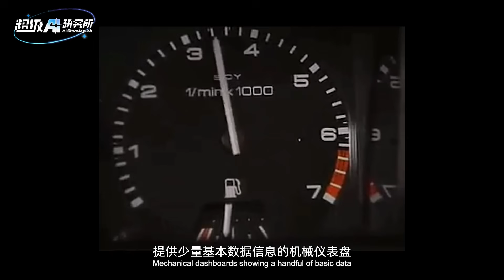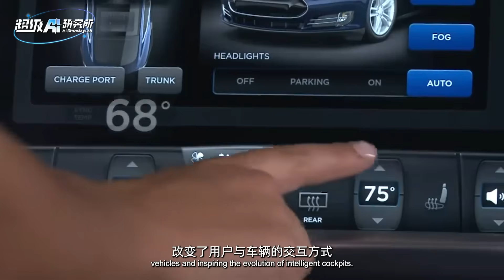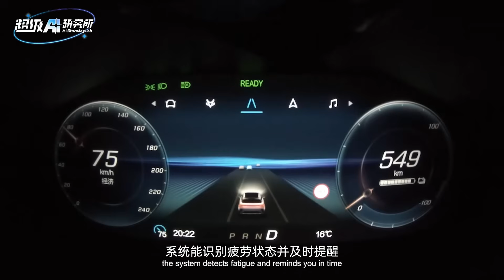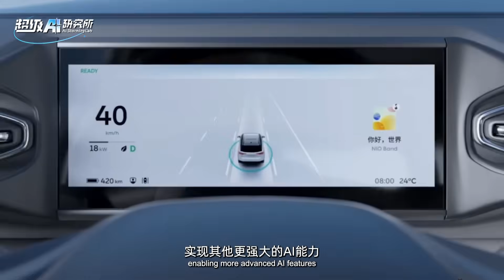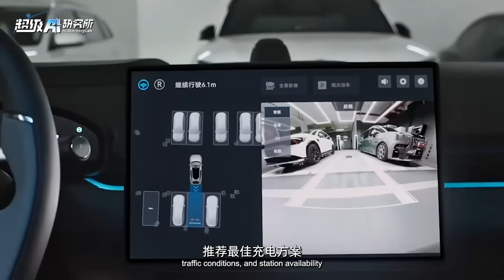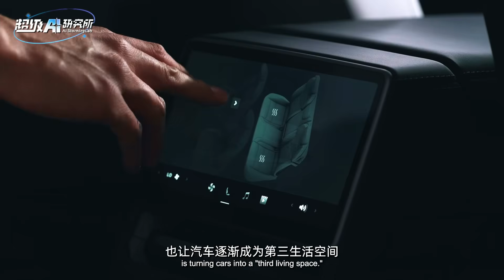The Intelligent Cockpit: Your World, On The Wheel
One command—and your smar car even orders your takeout for you. 🚗🍔

Cars are no longer just transportation—they're evolving into intelligent companions that know what you need before you ask.

Just how intelligent are today’s AI-powered cockpits?

In this episode of AI Storming Lab, we uncover the cutting-edge tech behind the scene—how AI listens, learns, and anticipates your life on the road.